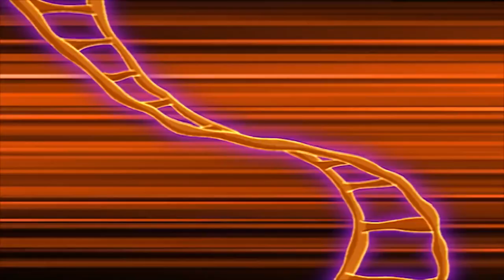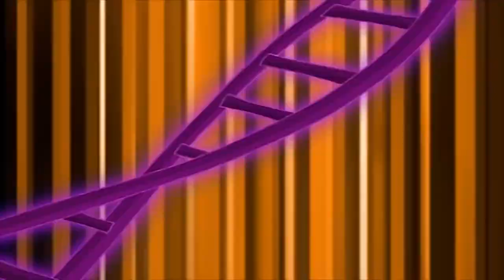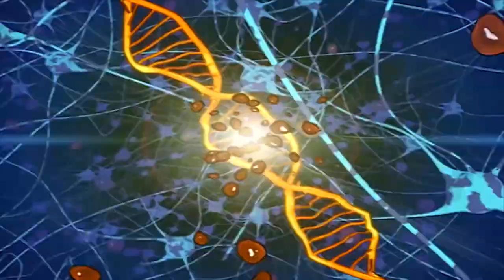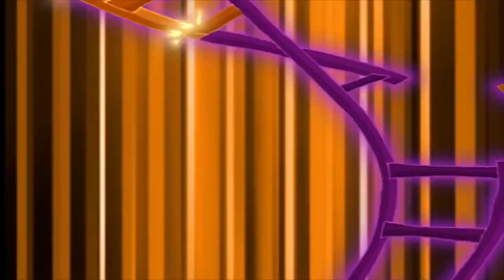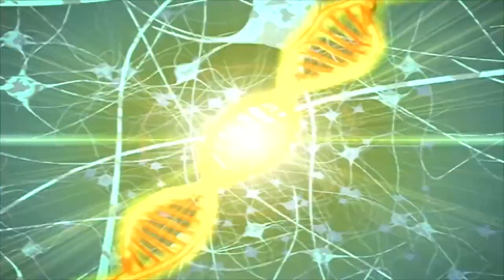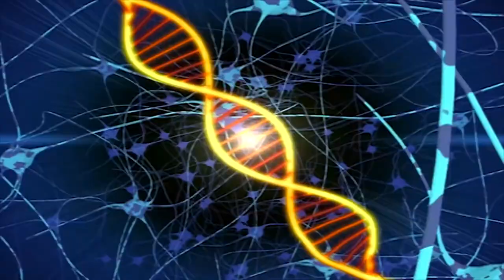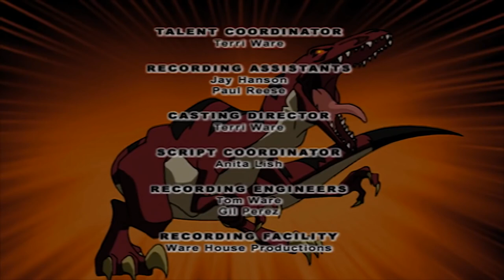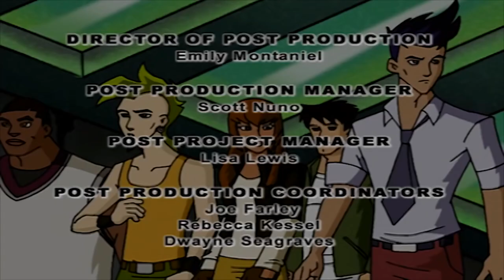🐲 Dino Squad - Tangled Web | HD | Full Episode | Dinosaur Cartoon 🐲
Caruso auditions for the popular television show, "U Famous." But his quest for fame could cause Caruso to reveal his secret dino identity on national television.

Five quirky Teens suddenly gain super powers to transform into Life Size Giant Dinosaurs, they find out that high school is only one of the challenges they’ll have to face.

Five teenagers, Roger, Max, Caruso, Fiona and Buzz, gain the power to turn into giant dinosaurs by getting covered in ooze that mutated their DNA on a school field trip to the tide pools. With the help of their mysterious science teacher, Ms. Moynihan (who is an anthropomorphic velociraptor), they learn to use their unique abilities to protect the planet from Victor Veloci. Victor is widely known as the head of company Raptor Dyne, but is also a 65-million-year-old anthropomorphic giant life-size velociraptor. His secret identity is unknown to everyone except himself and the audience. His true plan is to turn everyone into dinosaurs and increase the climate to that of the Mesozoic era with the goal of returning the world to how it was when dinosaurs ruled. However, his plans always backfired and thus the return to the age of the dinosaurs was never meant to be. Dino Squad is set in Kittery Point, Maine.

Max (Rolf Maxwell) - A hunky 18-year-old high school senior in Ms. Moynihan's class. He is the team leader and captain of the football team. His Dino form is a Super Colossal Tyrannosaurus Rex. Max is voiced by Ian Eli Lee.

Will the Dino Squad escape Veloci's plan again ?